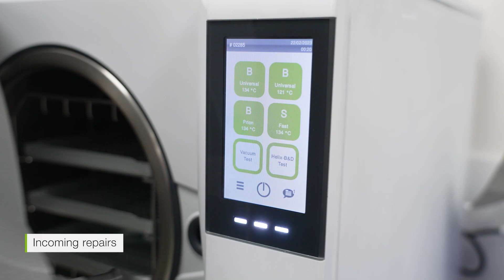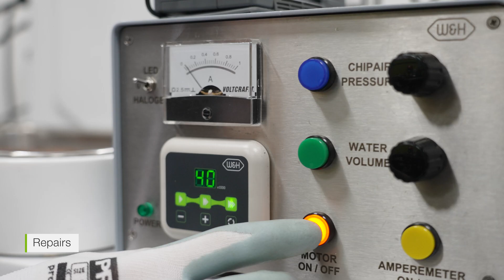W&H Australia Service Center & Repair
The video goes behind the scenes of our warehouse and office space in Adelaide, the base of W&H Australasia.
Our purpose
We Innovate,
We Connect,
We Value.